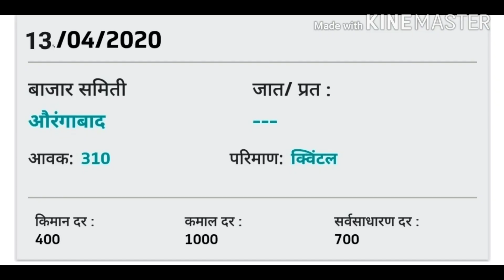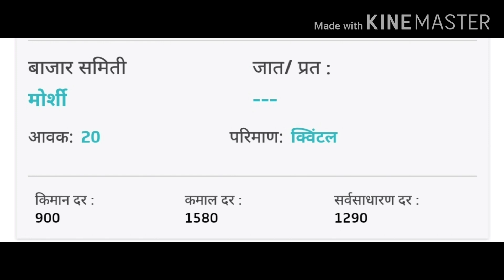13/04/2020 आजचा कांदा बाजार भाव । Maharashtra Kanda Bajar Bhav । Onion Rates Today